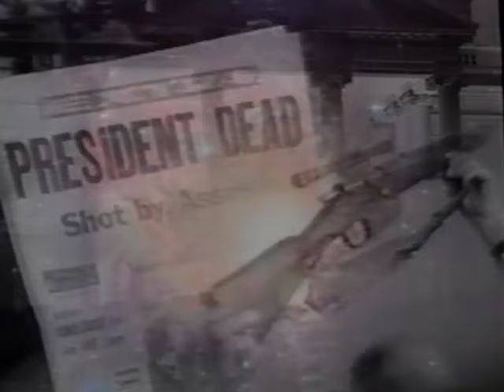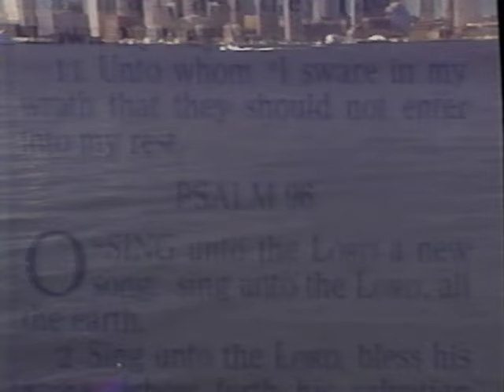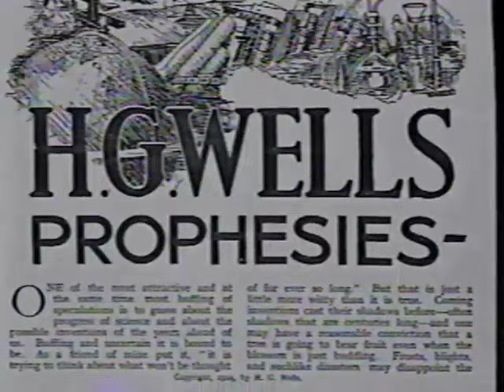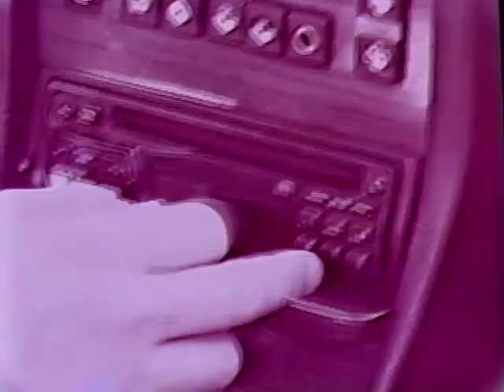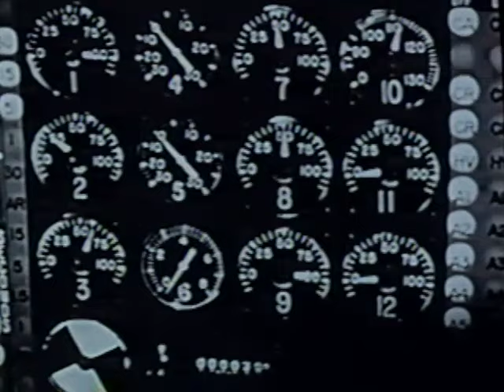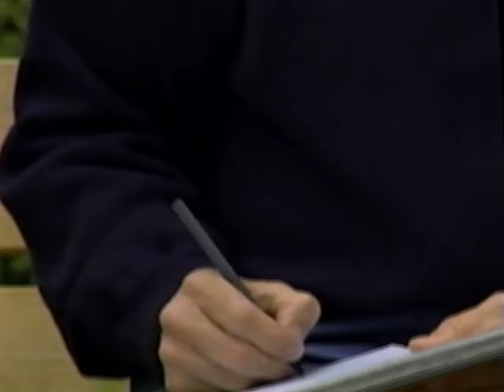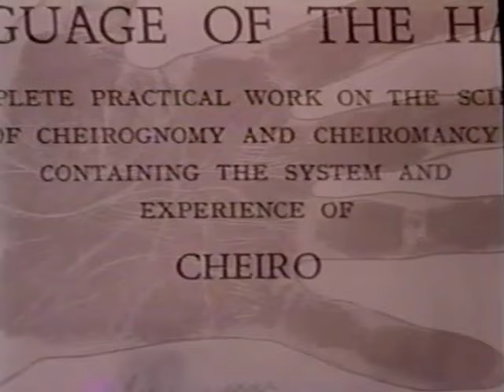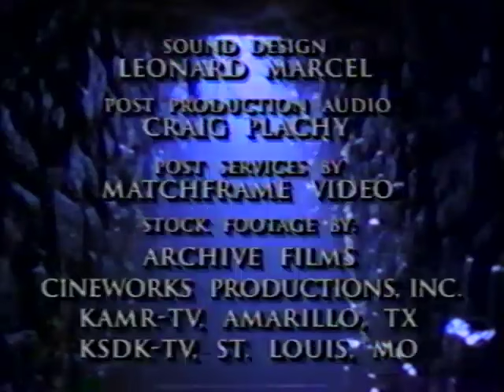Prophecies III: New Visions of the Future [Hosted By David McCallum] (1995)